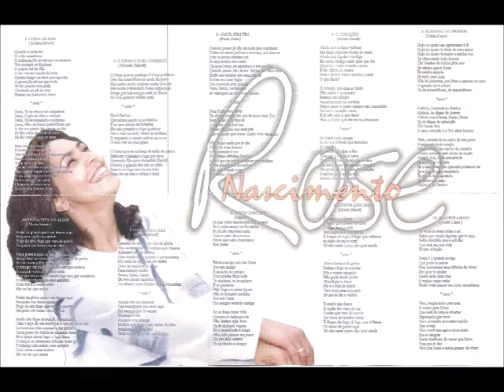Rose Nascimento 1999 Cuida de Mim Cuida de Mim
Cantor: Rose Nascimento

Álbum: Cuida de Mim

Gravadora: RN Produções

Ano: 1999

Servir a Deus é descansar e acreditar no impossivel,
porque o impossivel só ele pode fazer!
Minha gratidão ao eterno Deus porque sempre
cuida de mim.

PRODUÇÃO EXECULTIVA:
Rose Nascimento

PRODUÇÃO MUSICAL:
Tuca Nascimento

ARRANJOS DE VOCAL:
Marquinhos Nascimento

TÉCNICO DE GRAVAÇÃO:
Nilson (nescau)

MIXAGEM:
Agenir Parreira

MASTERIZAÇÃO:
Carlson Barros

PIANO:
Jorge Aguiar
Heraldo Taylor

VIOLINOS:
Mito
Tuca Nascimento

BATERIA:
Walmir (esquisito)

VIOLÕES:
Jorge Aguiar
Tuca Nascimento

GUITARRAS:
Heraldo Taylor

BAIXO:
Charles

SAX:
Lamir

TRUMPETE:
Dundum

TROMBONE:
Bira

ACORDEON:
Lennon

PERCURSSÃO:
Juliano (Lango)

BACKVOCAL:
Marquinhos Nascimento
Willian Nascimento
Moisés Freitas

MAQUIAGEM:
Sandra Cardoso

DESING E FOTOGRAFIA:
D' Carlos

GRAVADO E MIXADO:
Estúdio Canto de vitória - RJ